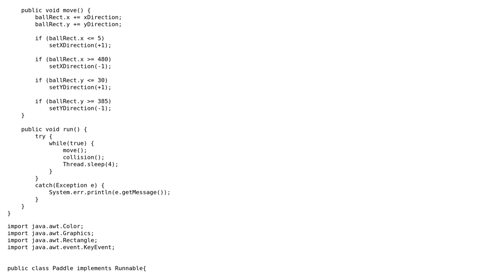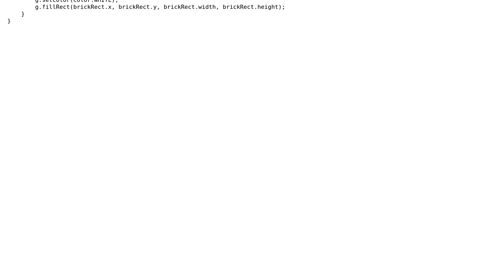Sample Breakout Game to introduce students who have covered the AP CS A syllabus to Java Graphics:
Code Review: Sample Breakout Game to introduce students who have covered the AP CS A syllabus to Java Graphics:

With thanks & praise to God, and with thanks to the many people who have made this project possible! | Content (except music & images) licensed under CC BY-SA | Music | Images & others | With thanks to user Neill Lee user mtj and the Stack Exchange Network Trademarks are property of their respective owners. You are responsible for your own actions.